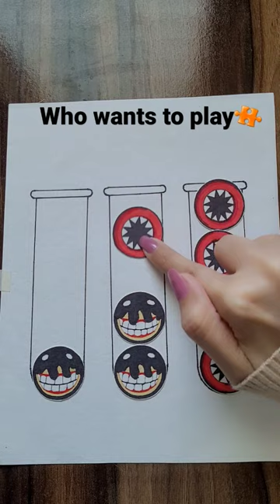Roblox DOORS Monsters puzzle🧩 ideas🤯